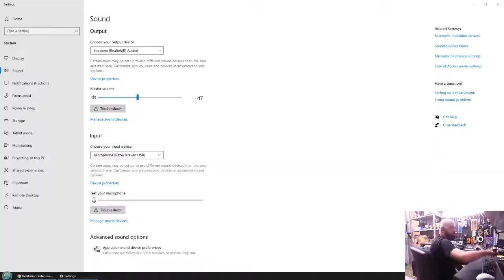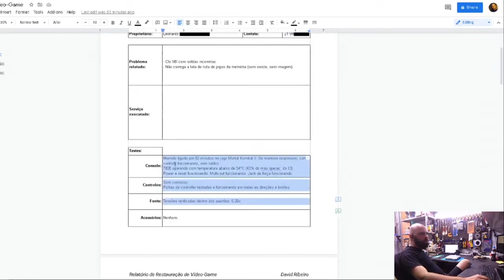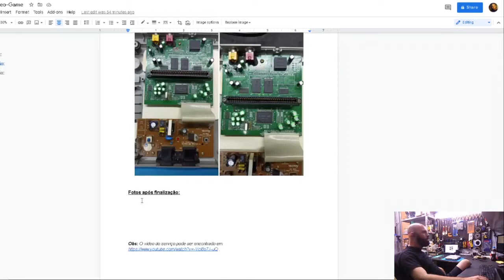Consertando um Mega Drive 3 - 71 Super Jogos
Um Sega Mega Drive III - 71 Super Jogos que teve alguns problemas de ressolda.
Para os próximos vídeos eu fixei o microscópio em um lugar mais estável.

0:00 Como eu organizo minhas manutenções
5:27 O problema
7:05 Quem faz erra
8:05 Analisando o problema no microscópio
12:02 Pensando no que pode ser feito
13:20 Dessoldando o CI e arrumando as trilhas
16:13 Recolocando o CI na placa
19:08 Serviço finalizando. Testando
22:20 Menos pior. (Não) entendendo a placa.
26:24 Conclusão